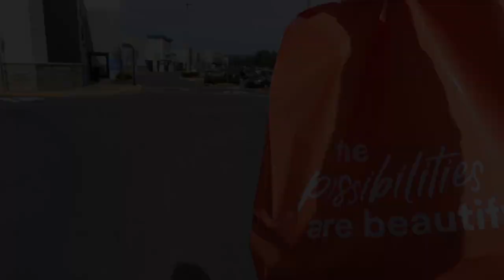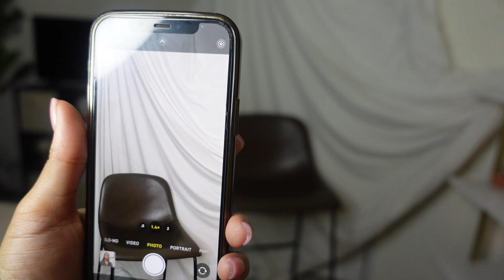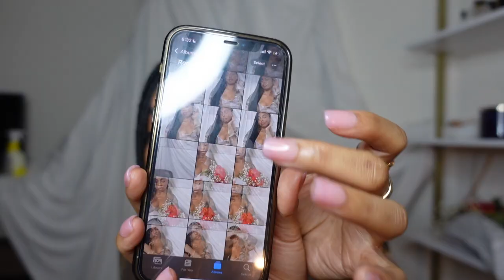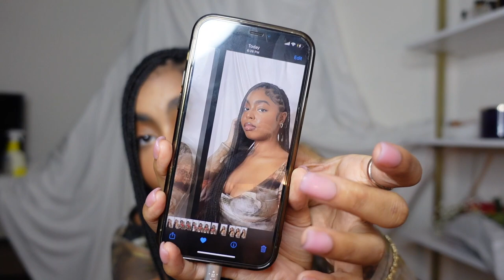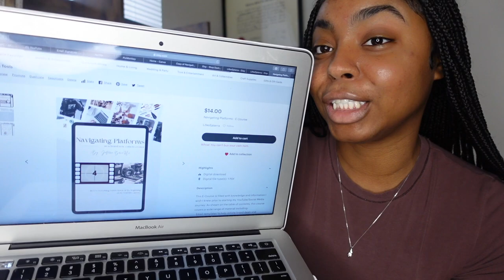I HIT 50K🥂 BTS OF MY AT-HOME PHOTOSHOOT, DROPPING MY 1ST E-COURSE + MORE!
◦ All social media platforms linked here: @BriaNa

◦ AGE: 25
◦ ZODIAC: Cancer ☼ Scorpio ☽ Libra ⇡
◦ RACE: African-American
◦ HEIGHT: 5'2 (fine too)
◦ HOMETOWN: DC